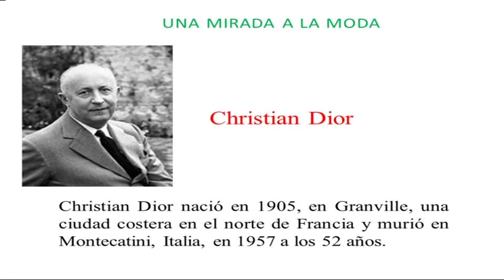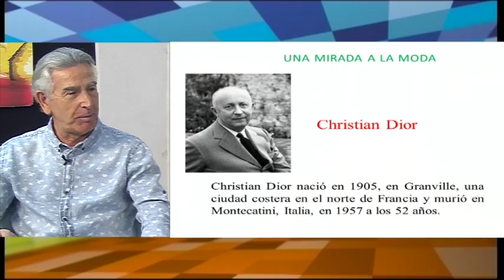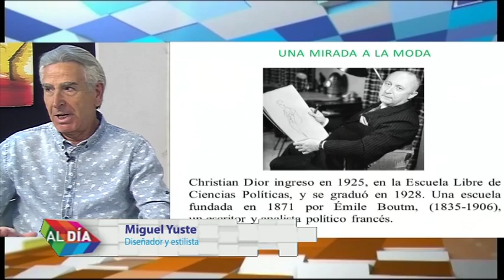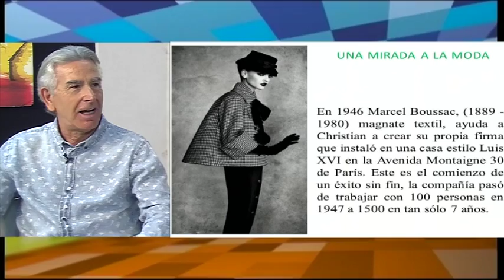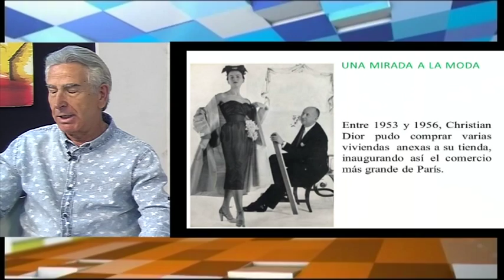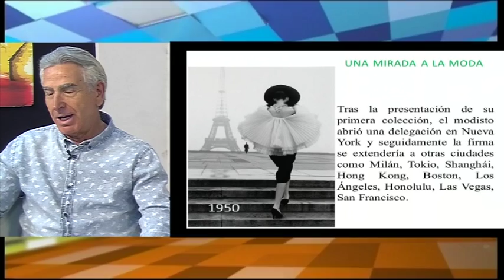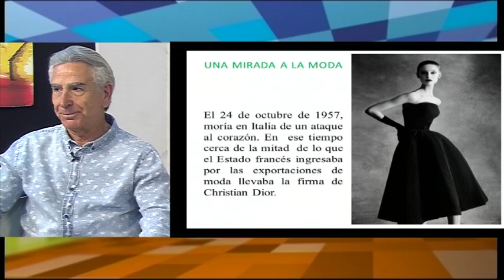20 07 16 Al día Córdoba 1 Miguel Yuste, diseñador y estilista, Christian Dior